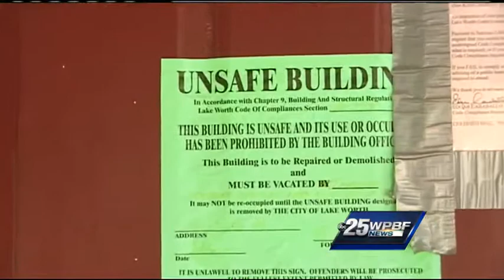City outsources code enforcement to remedy rising number of abandoned houses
Lake Worth is taking a new approach to deal with the roughly 2,100 abandoned houses in the city.